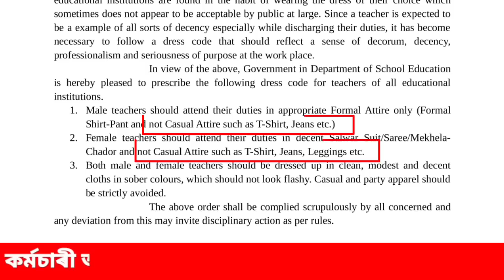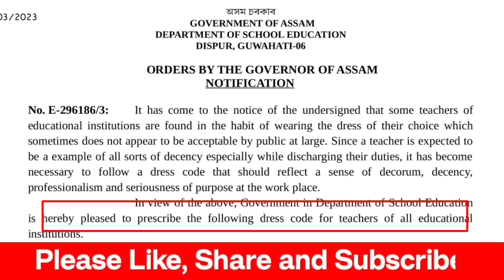বিভাগীয় জাননী || আদেশ নামানিলে শাস্তিৰ সন্মুখীন হব || Assam Govt Employees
Dress code || Assam Govt Employees Dress || Govt of Assam || Assam Govt Employees